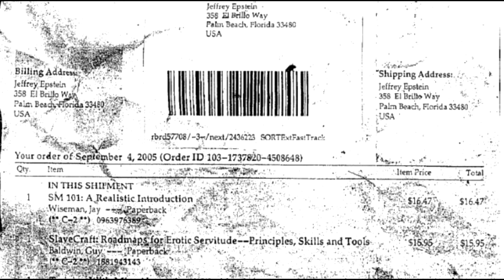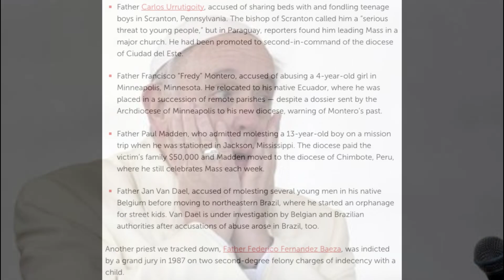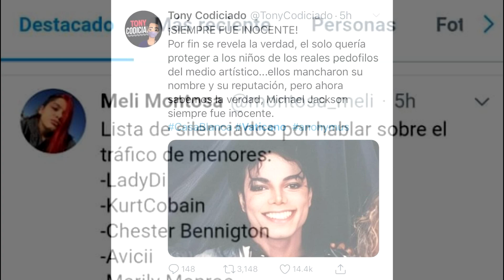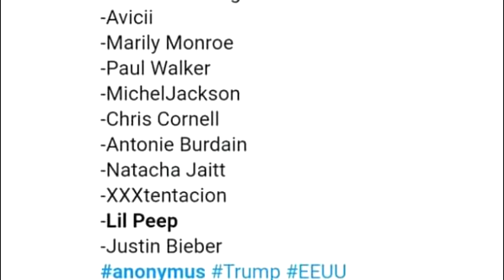ANONYMOUS ATACA AL VATICANO | ¿MICHAEL JACKSON? | LO QUE DEBES SABER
Segundo y último video que hago sobre anonymous la verdad, a menos que suceda algo extraordinario.
Déjame tu opinión en los comentarios y hagamos plática sobre esto.